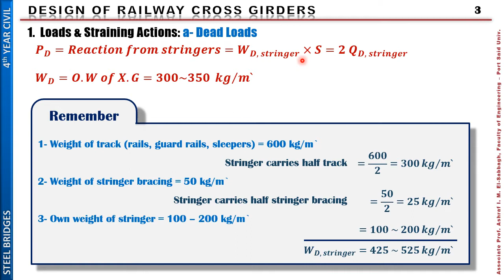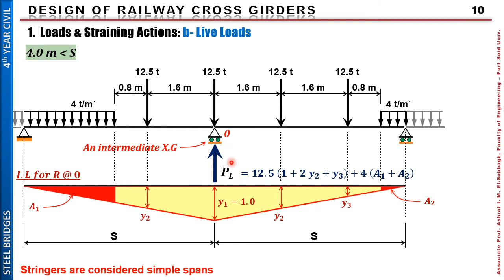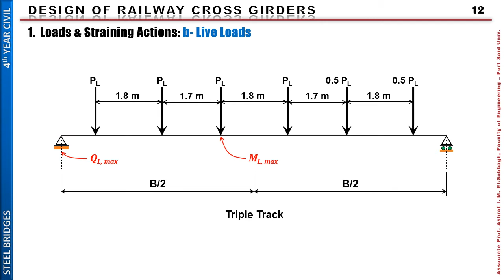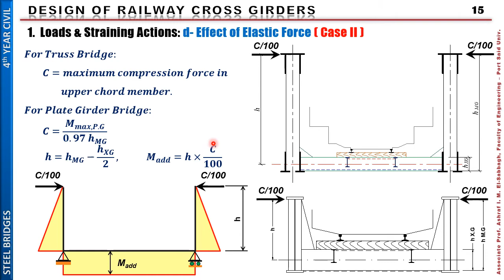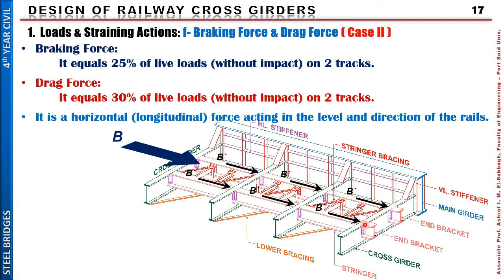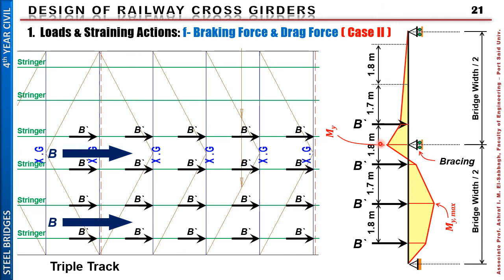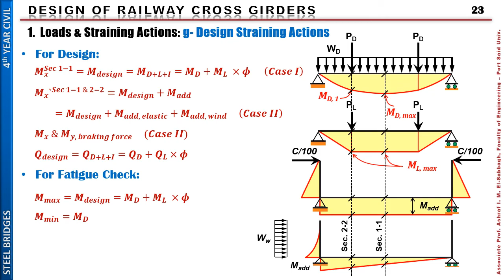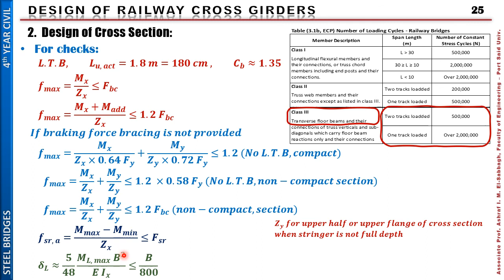Design of Railway Cross Girders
Link to Lectures